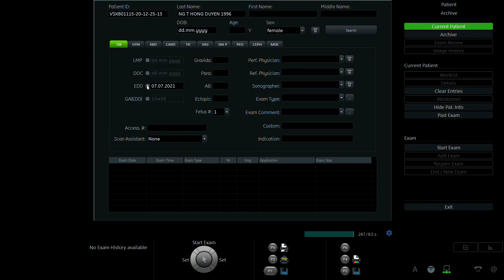NGUYỄN THỊ HỒNG DUYÊN 1996